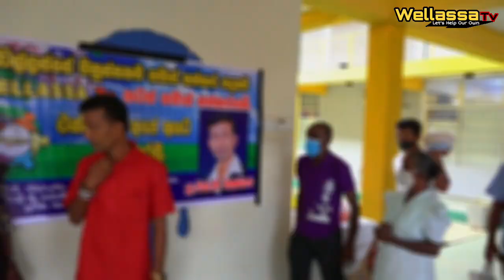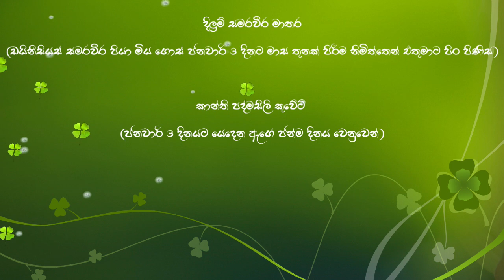පැරණි ගීත ගායනා කරන අපූරු අංකල්